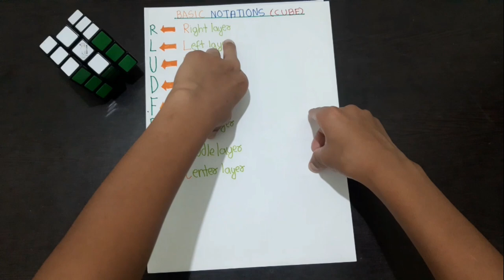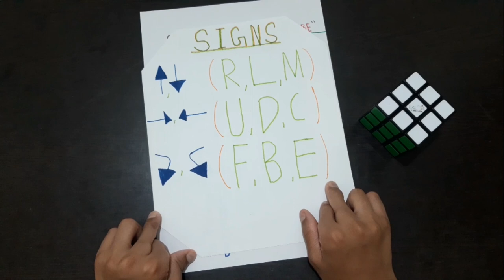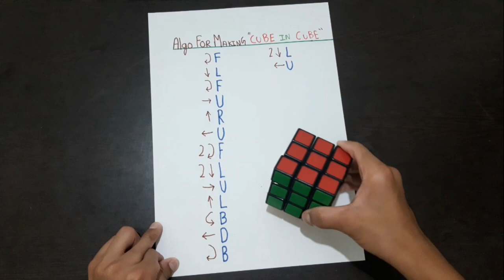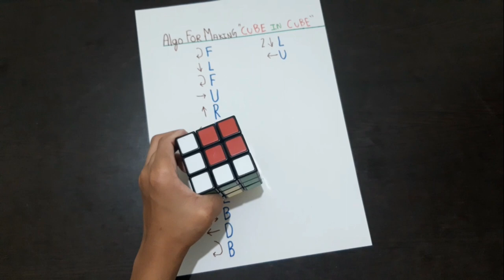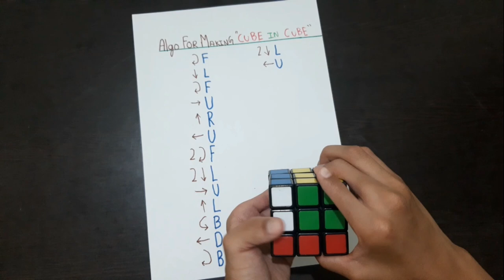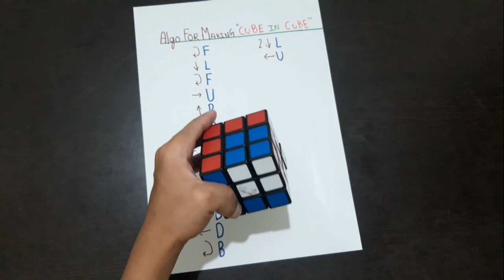Learn "Cube in Cube" Pattern with simple Arrow Method | Rubik's Cube Patterns| The Easiest Tutorial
In this video I tried to show how to make a pattern of "Cube in Cube" using simple arrow method. This is one of the Rubik's cube pattern.